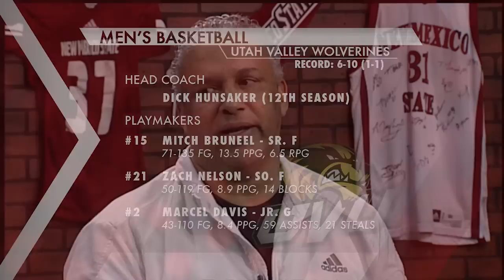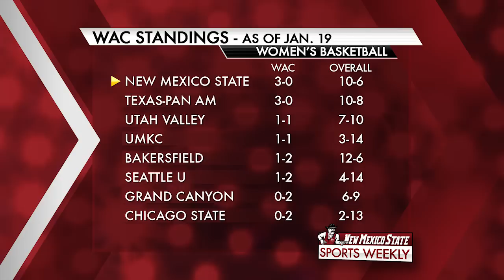New Mexico State Sports Weekly Jan 22